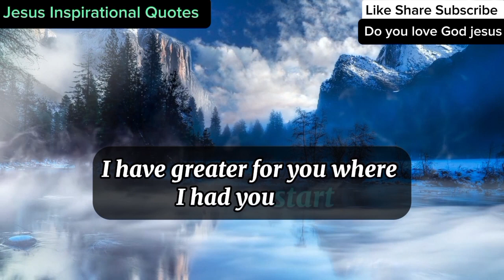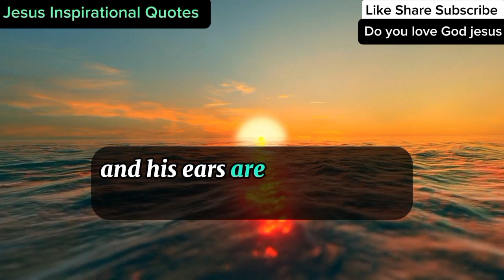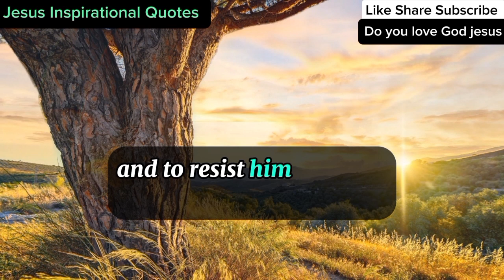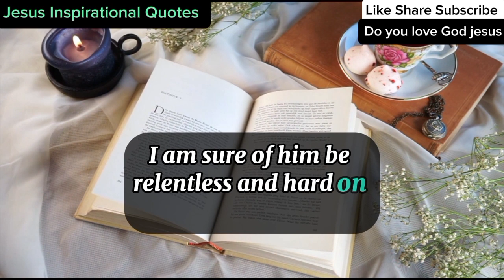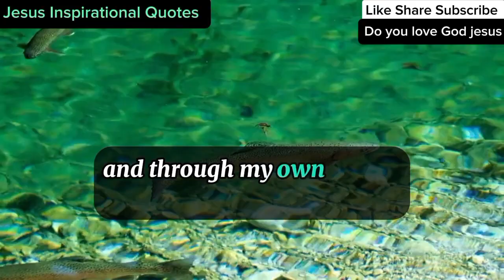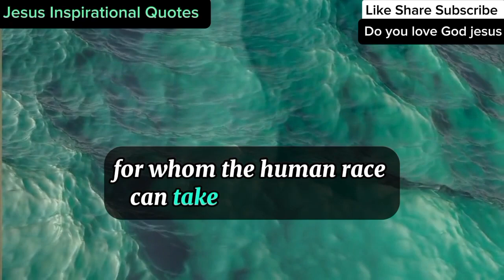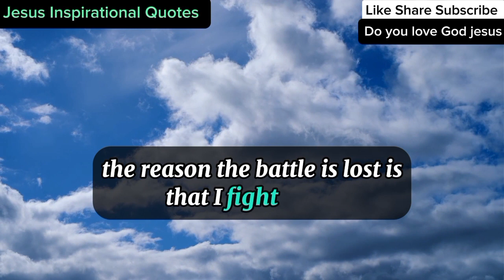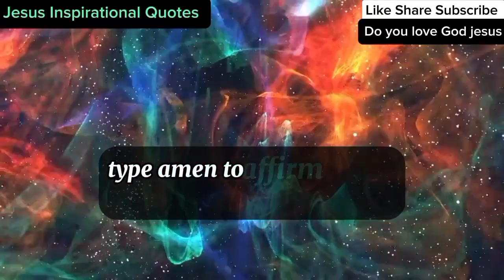😇GOD SAYS// YOU WILL BECOME FIRST BILLIONAIRE IN YOUR FAMILY IF YOU WATCH THIS BEFORE 02 JULY.😇🥺🥺🥺